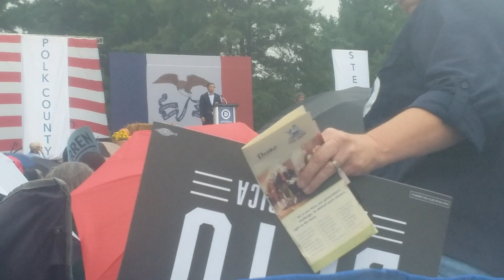Andrew Yang at The Polk County Steak Fry.